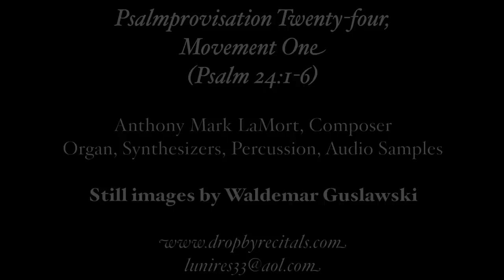Psalm-provisations Electronica: Psalm 24, Movement One (Ps 24:1-6)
Continuation of my Psalm-provisations series.

The video is comprised of black and white images taken by Waldemar (Walter) Guslawski in New York's Hudson Valley.

Text for Psalm 24:1-6 is as follows:

 The earth is the Lord's, and everything in it,
 the world, and all who live in it;
for he founded it on the seas
 and established it on the waters.
 Who may ascend the mountain of the Lord?
 Who may stand in his holy place?
The one who has clean hands and a pure heart,
who does not trust in an idol
or swear by a false god.
 They will receive blessing from the Lord
 and vindication from God their Savior.
 Such is the generation of those who seek him,
 who seek your face, God of Jacob.

This composition utilizes the Haupwerk Virtual Pipe Organ, Sampled voices, percussion and synthesizers.

Music composed by Anthony Mark LaMort (Lamourt)  July, 2012.